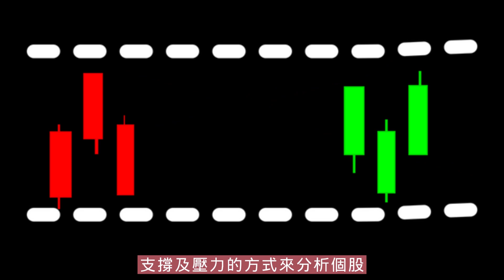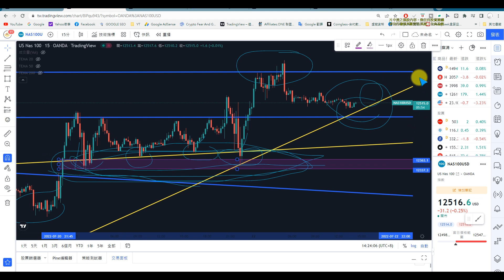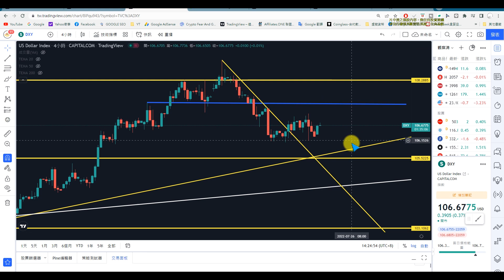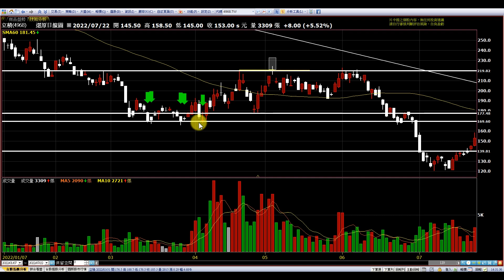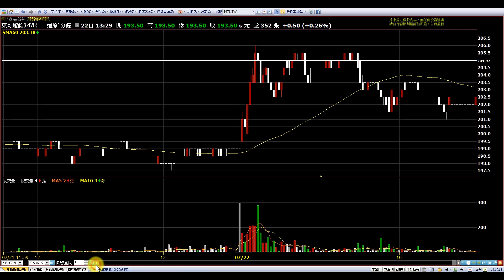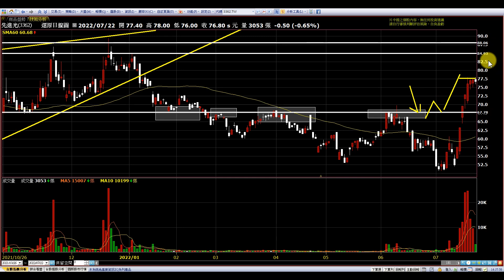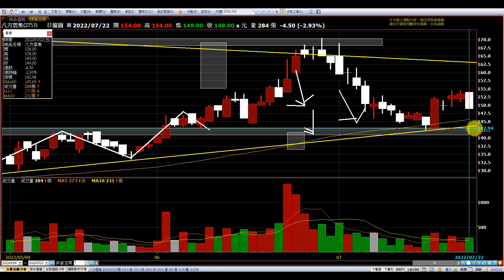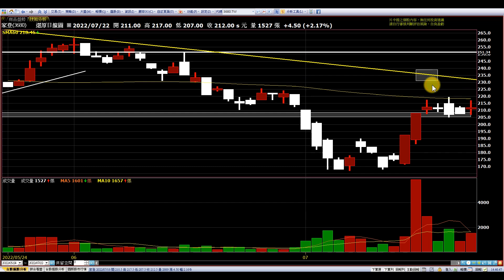【復盤0722】大盤接近萬五步步為營，權值股小心出貨風險|台積電 聯發科 立積 先進光 利奇 系統電 東哥遊艇 八方雲集 家登 偉詮電|趨勢規劃|個股分析|壓力及支撐|貪婪韭菜，貪婪就菜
【影片軸】
1.【開始】00:00
2.【前言】00:29
3.【大盤】02:48
4.【台積電】11:35
5.【聯發科】12:28
6.【偉詮電】13:33
7.【立積】17:50
8.【東哥遊艇】19:45
9.【先進光】23:54
10.【八方雲集】27:58
11.【系統電】28:47
12.【利奇】30:07
13.【家登】32:09